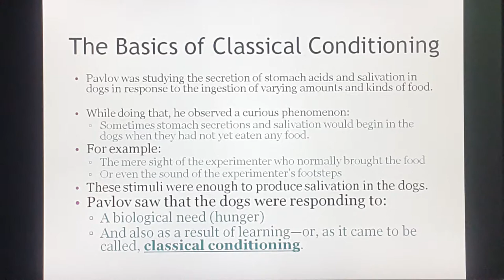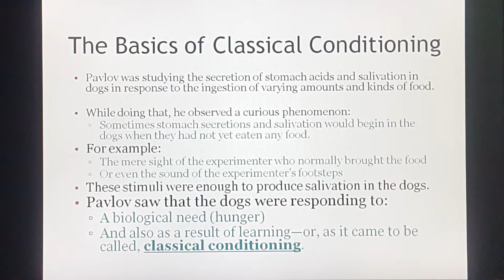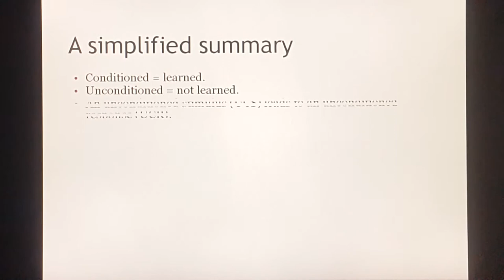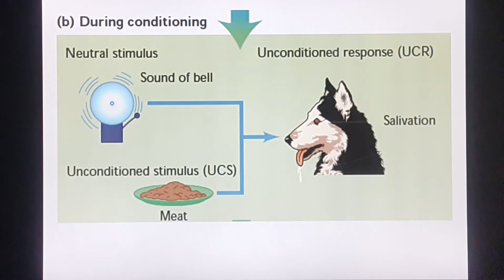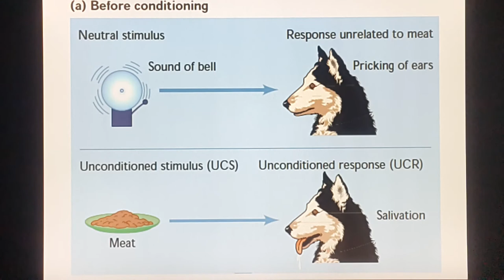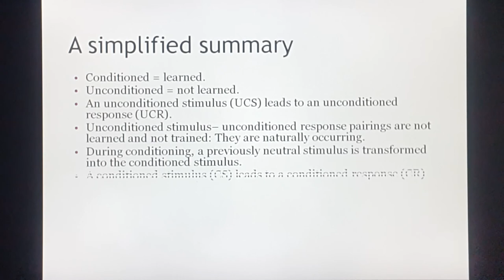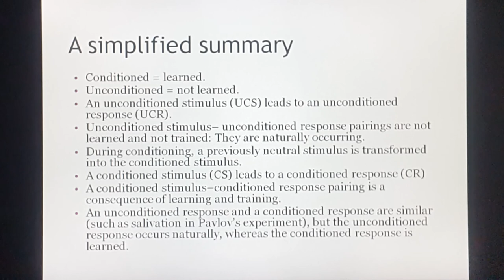Classical Conditioning Theory Of Learning By Ivan Pavlov in Urdu / Hindi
Complete explanation about ivan pavlov classical conditioning theory of learning in psychology by knowledge topper with suitable examples.

This video covers the folowing:
1. classical conditioning theory of learning
2. classical conditioning
3. classical conditioning theory of pavlov
4. classical conditioning vs operant conditioning
5. classical conditioning psychology
6. classical conditioning and operant conditioning
7. classical conditioning theory
8. classical conditioning theory of learning in urdu
9. classical conditioning in urdu
10. classical conditioning and operant conditioning in urdu
11. classical conditioning psychology in urdu
12. classical conditioning class 12
13. classical conditioning examples
14. classical conditioning examples in everyday life
15. classical conditioning theory of learning in urdu
16. classical conditioning theory of learning in hindi
17. classical conditioning theory of learning in psychology
18. classical conditioning theory of learning notes
19. classical conditioning theory of learning by ivan pavlov
20. classical conditioning theory of learning in consumer behaviour
21. classical conditioning theory of learning pavlov
22. classical conditioning theory of learning knowledge topper
23. classical conditioning theory of learning examples
24. classical conditioning psychology in urdu
25. classical conditioning psychology in hindi
26. classical conditioning psychology example
27. classical conditioning psychology a level
28. classical conditioning psychology experiment
29. classical conditioning psychology class 11
30. classical conditioning psychology malayalam
31. classical conditioning psychology explained
32. ivan pavlov classical conditioning
33. ivan pavlov theory
34. ivan pavlov dog experiment
35. ivan pavlov psychology
36. ivan pavlov biography
37. ivan pavlov
38. ivan pavlov classical conditioning in urdu
39. ivan pavlov behaviorism theory
40. ivan pavlov experiment
41. ivan pavlov dog experiment in hindi
42. ivan pavlov classical conditioning in hindi
43. ivan pavlov classical conditioning experiment